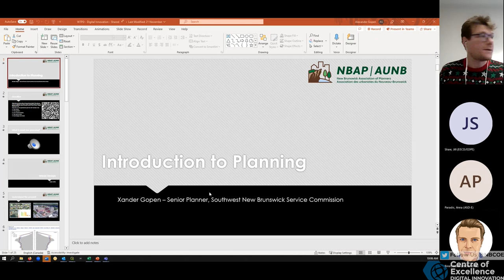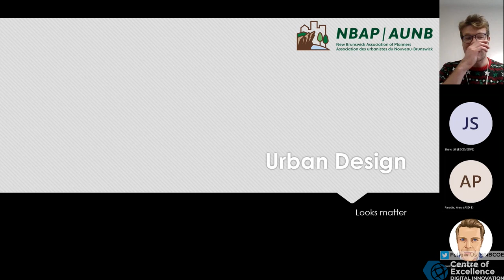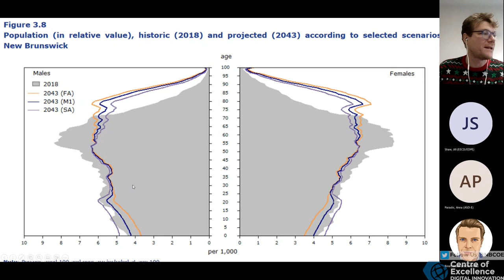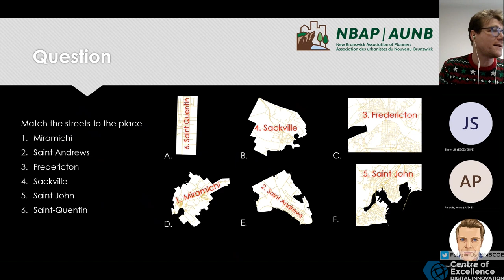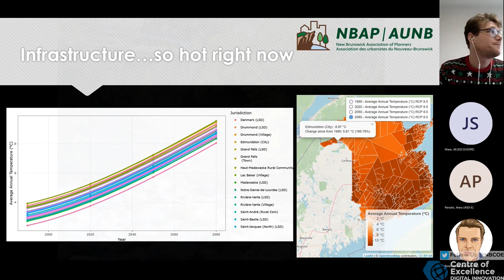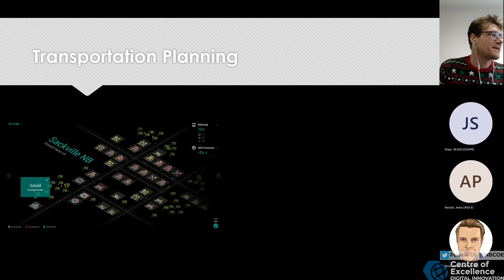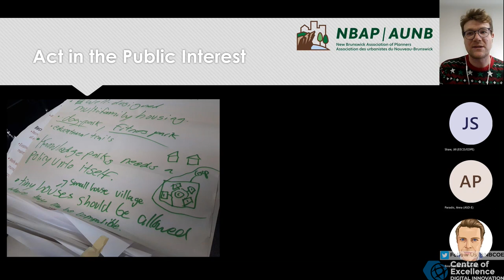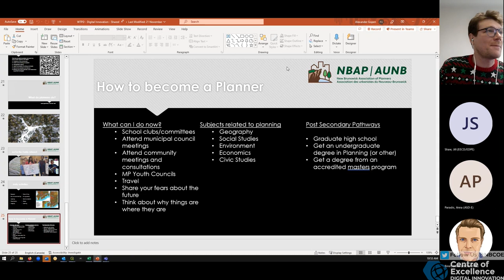Centre of Excellence for Digital Innovation Webinar Series Xander Gopen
How Technology is Used in Planning – NB Association of Planners
Technology is constantly evolving and is essential in many careers within New Brunswick. This online seminar provides a unique overview of a profession that uses technology and data sets to help them with their day-to-day actions that improve the lives of New Brunswicker’s. Join Xander Gopen, a Senior Planner, Southwest New Brunswick Service Commission as they walk through what a town/city/municipal planner is, what they do, and why planning how we use our land is so important!

Topics that will be covered:
• How population and demographics impact planning
• Avoid mistakes while planning
• Modelling future patterns
• How climate change impacts planning
• Why it is important to have community engagement and inclusive planning policies